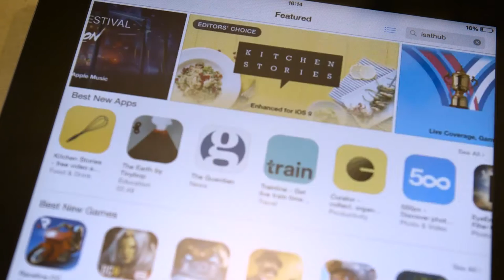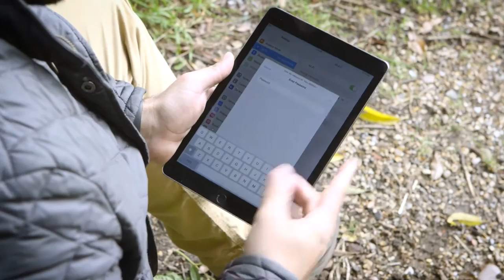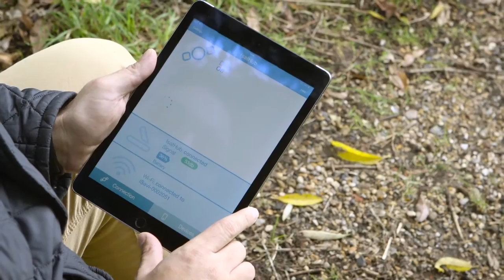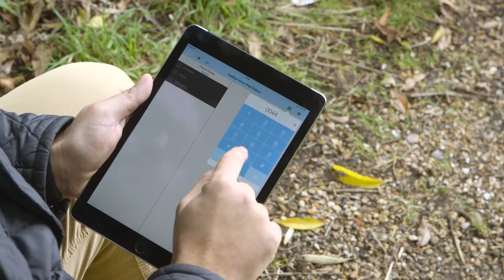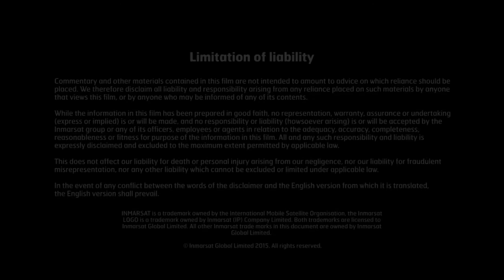Wideye iSavi using Inmarsat IsatHub service – Set up and use in minutes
"The Wideye™ iSavi™ terminal is the first and only satellite terminal developed for Inmarsat’s IsatHub service.

iSavi™ is lightweight, highly portable and is quick and easy to set up with no technical expertise or training needed, enabling you to get online via a satellite connection within minutes"